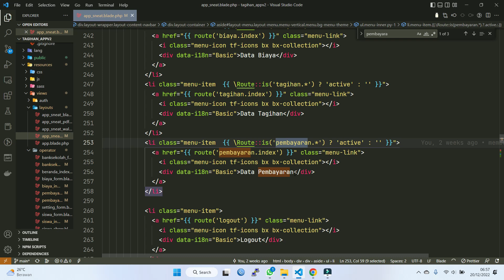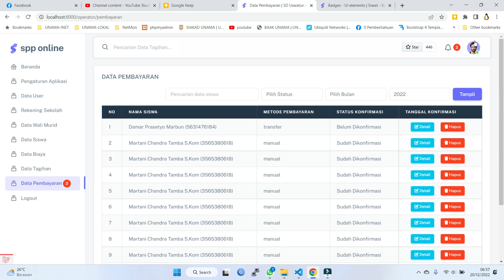Laravel Proyek #140 Membuat Tampilan Notifikasi Badges